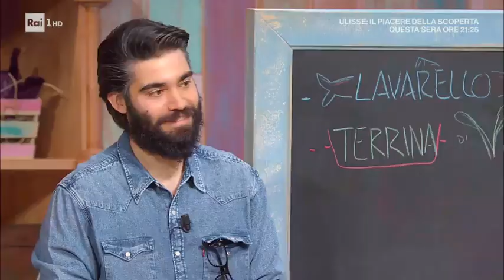Terrina di verdure e primo sale - E' sempre Mezzogiorno 05/05/2021